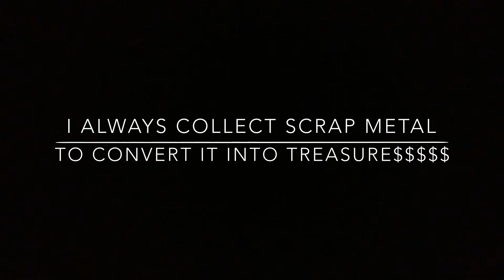S4: E68 Aussie Coin Hunter "DON’T MAKE MY MISTAKE"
Never again will I be this lazy it’s time to get a system in place.
Take Care Good Luck Out There and Bye For Now.  (The Videos on this channel are subject to copyright.